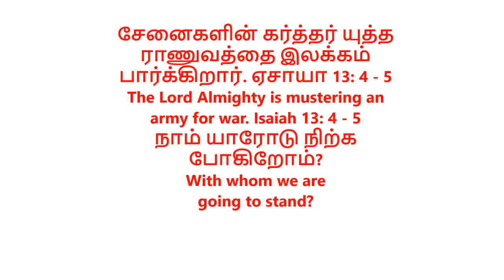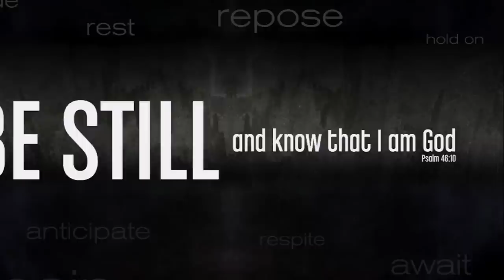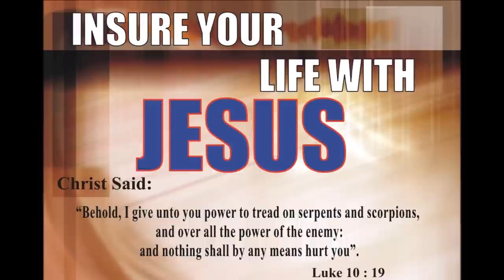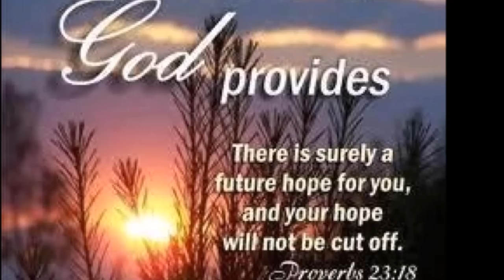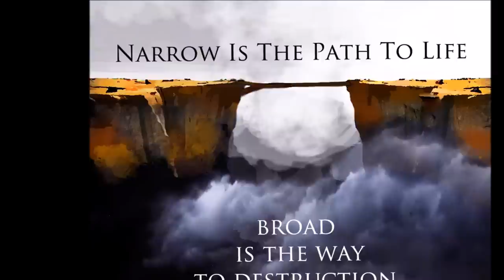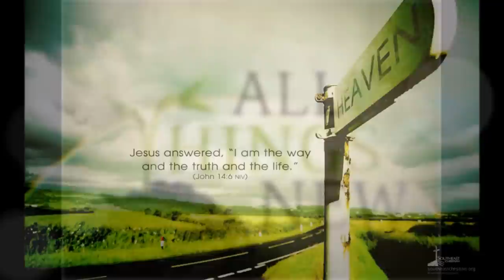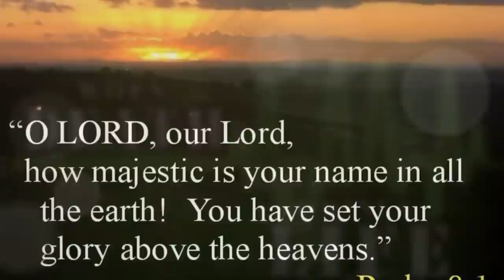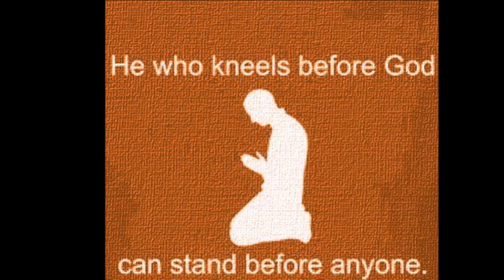Tamil Christian Message - திரளான தண்ணீர்களின் மீது ஒரு விசுவாச பயணம் - Dr. Pushparaj Classics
Tamil Christian Message - திரளான தண்ணீர்களின் மீது ஒரு விசுவாச பயணம் - Dr. Pushparaj Full Sermon
1. யோனாவின் படகு - Jonah's Boat
2. ஆண்டவராகிய இயேசு கிறிஸ்து இல்லாத படகு - The Boat without Christ Jesus
3. ஆண்டவராகிய இயேசு கிறிஸ்துவோடு விசுவாச பயணம் - Journey Through Waters with Christ Jesus
A message was given by Dr. Pushparaj on Sathiavasanam Radio.
Our senses of Joy, satisfaction, and fulfillment in life increase, no matter what the circumstances, if we are in the center of God's will. Evangelist. Billy Graham

Lord Jesus Christ and Joy go together. - E.Stanley Jones

சங்கீதம் 107
23. கப்பலேறி, கடல்யாத்திரைபண்ணி, திரளான தண்ணீர்களிலே தொழில் செய்கிறார்களே,
24. அவர்கள் கர்த்தருடைய கிரியைகளையும், ஆழத்திலே அவருடைய அதிசயங்களையும் காண்கிறார்கள்.
25. அவர் கட்டளையிட பெருங்காற்று எழும்பி, அதின் அலைகளைக் கொந்தளிக்கப்பண்ணும்.
26. அவர்கள் ஆகாயத்தில் ஏறி, ஆழங்களில் இறங்குகிறார்கள், அவர்கள் ஆத்துமா கிலேசத்தினால் கரைந்துபோகிறது.
27. வெறித்தவனைப்போல் அலைந்து தடுமாறுகிறார்கள்; அவர்களுடைய ஞானமெல்லாம் முழுகிப்போகிறது.
28. அப்பொழுது தங்கள் ஆபத்திலே அவர்கள் கர்த்தரை நோக்கிக் கூப்பிடுகிறார்கள், அவர்கள் இக்கட்டுகளுக்கு அவர்களை நீங்கலாக்கி விடுவிக்கிறார்.
29. கொந்தளிப்பை அமர்த்துகிறார், அதின் அலைகள் அடங்குகின்றது.
30. அமைதலுண்டானதினிமித்தம் அவர்கள் சந்தோஷப்படுகிறார்கள்; தாங்கள் நாடின துறைமுகத்தில் அவர்களைக் கொண்டுவந்து சேர்க்கிறார்.

Dr. Pushparaj is a medical doctor from Salem, India who is dedicated to spreading Christ's message to remote tribal areas of India. God is using him as a tool to carry the Sound Doctrine (Titus 2: 1) of Christ Jesus to many nations. In his journal Dr. Pushparaj endorsed our channel. May God bless his ministry and use him mightily for His Kingdom.
Sound Doctrine Preacher's messages in a digital version, as well as the printed version, are available in
சத்தியவசனம், 9 (21), வெங்கட்ராமன் தெரு, கமலா 2வது மெயின் ரோடு, சொக்கிகுளம்,
மதுரை 625 002. தமிழ்நாடு, தென் இந்தியா.
Sathiya Vasanam, 9 (21), Venkatraman Street, Kamala II Main Road,
Chokkikulam, Madurai 625 002 Tamilnadu, South India.

10 For God is not unjust. He will not forget how hard you have worked for him and how you have shown your love to him by caring for other believers, as you still do.
Hebrews 6:10
By